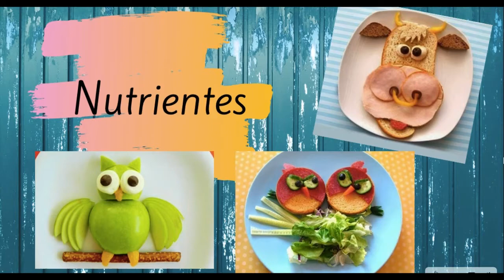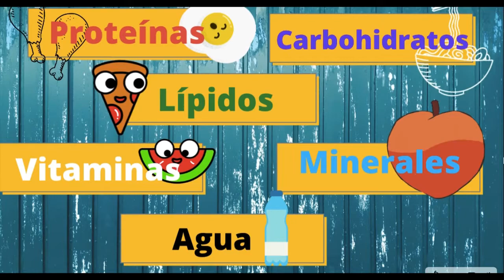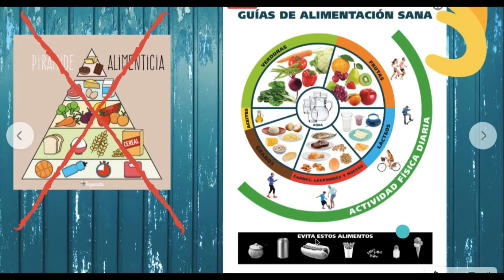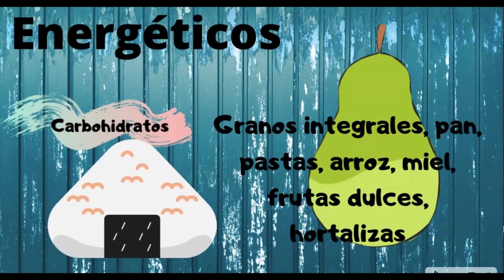Ciencias Naturales 5ºC Nutrientes